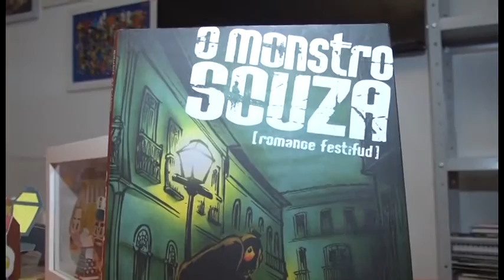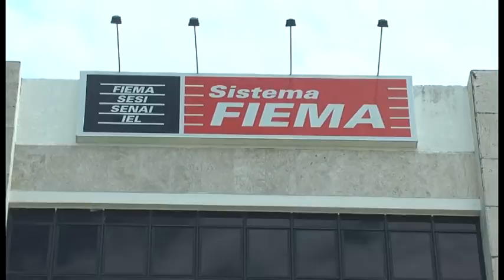GUARA NEWS 25/02/16| INVESTIMENTOS EMPRESÁRIOS